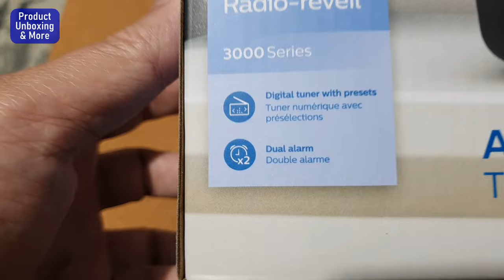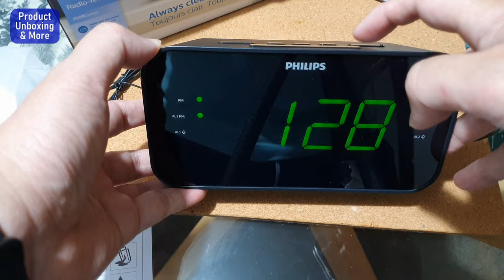Philips Clock Radio Unboxing and Test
Unboxing and test of Philips Clock Radio.